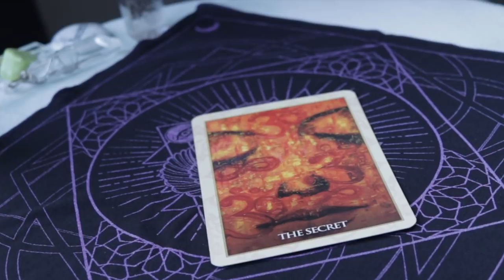Angel Daily May 30, 2019